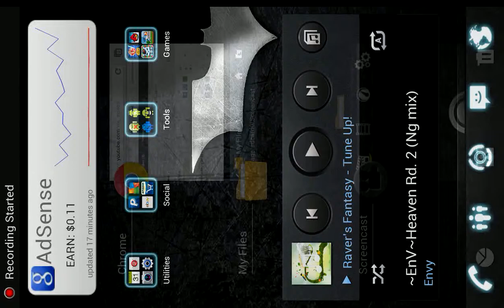The Impossible Game Gameplay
The Impossible Game is a game where you have to get this orange cube to the end of a stage while hopping over obstacles to cool music! Check it out